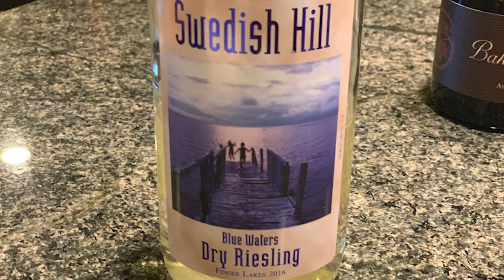Hollywood & Wine - Ep04 Kari Wahlgren and Dee Bradley Baker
Hollywood and Wine is a show about wine, but also about friendship, voice acting, and good conversation. Each week, hosts David Kaye and Pierson Ryan welcome a new guest from the world of Hollywood to try some very special wines. David Kaye is a world-renowned voice actor, voicing movie trailers, starring in animated shows like Transformers, and being a regular on Last Week Tonight with John Oliver. Pierson Ryan is a Level 2 Sommelier who lends his expertise and good humor to the show--not to mention his wine collection, which "stems" from Free Run Juice Wines, where he works. Produced and edited by voice actor Jack Daniel and actor Wendy Shapero. Today's special guests are legendary voice overs Kari Wahlgren and Dee Bradley Baker, who have starred in innumerable television shows, movies, and video games.

Intro song written and sung by Simone Elyse Stevens. Arranged and performed by Torquil Munro.

Kari Wahlgren: @KariWahlgren on Twitter
Dee Braley Baker: @deebradleybaker on Twitter